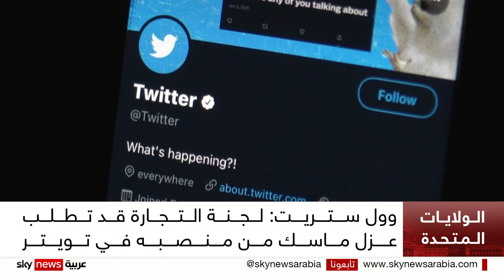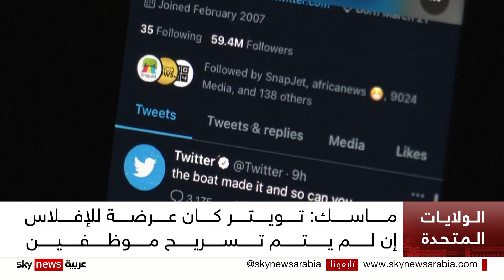لجنة التجارة الفيدرالية الأميركية تواصل التحقيقات في ملف الأمن بتويتر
ذكرت صحيفة وول ستريت جورنال أن لجنة التجارة الفيدرالية الأميركية تواصل التحقيقاتِ في ملفات الأمن والخصوصية في تويتر.
 كما لفتت الصحيفة الأميركية إلى أن التحقيقات تأتي وسط ترجيحاتِ أن تطلب اللجنة عزل إيلون ماسك من رئاسة الشركة.